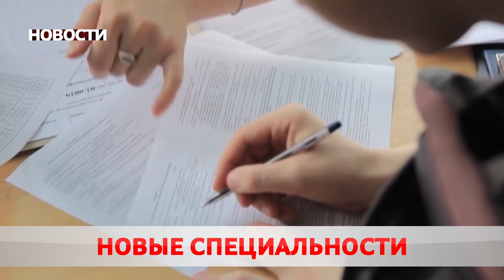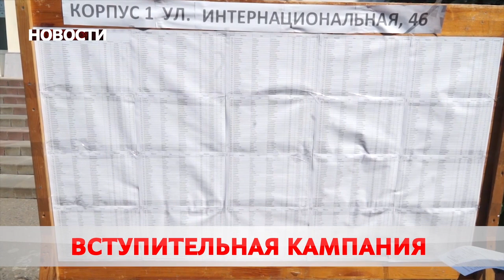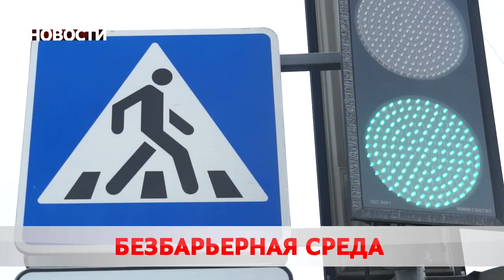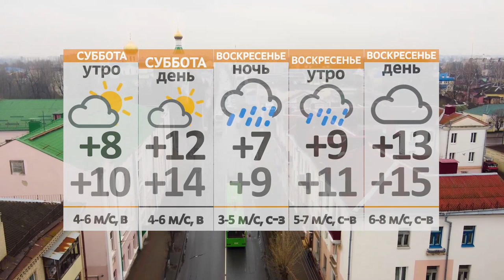Новости 16 04 21